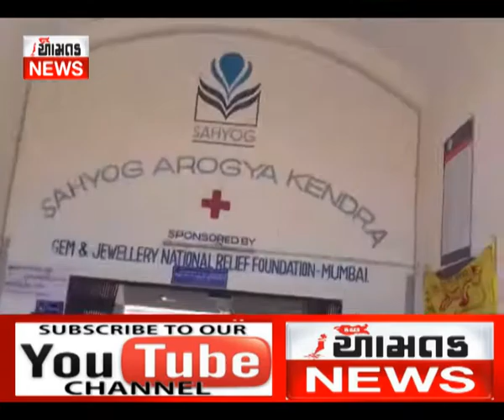સસરાની હત્યા કરનાર જમાઈ-વેવાઈની ધરપકડ વિજય ઘેલાણી (આમતક ન્યુઝ, ભુજ) મો. ૯૭૧૨૯૯૭૩૦૯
Kutch Aamtak news Dt. 9-2-18